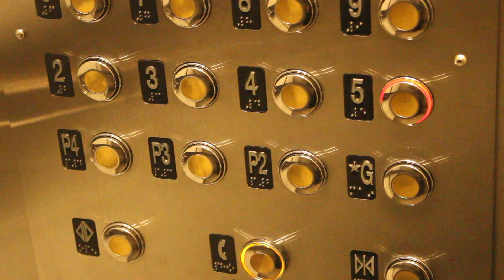Practice One Sound Snow Downer Party (2023)